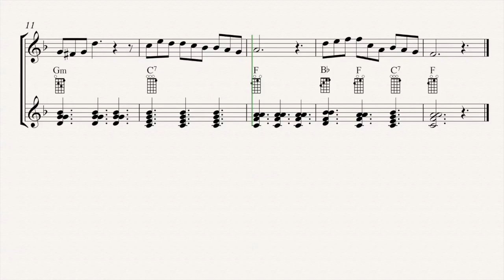Beautiful Dreamer - Stephen Foster - ukulele notes